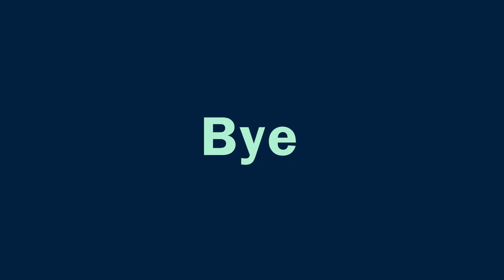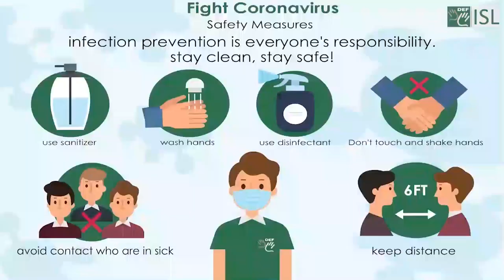New Expression to Greeting People:- Bye